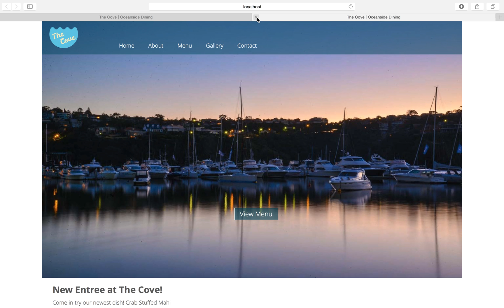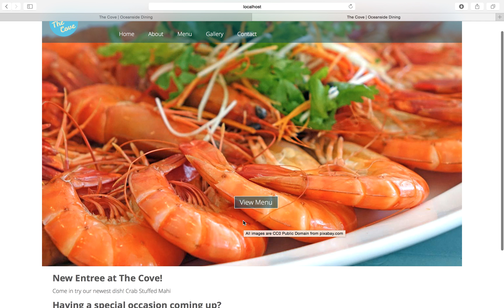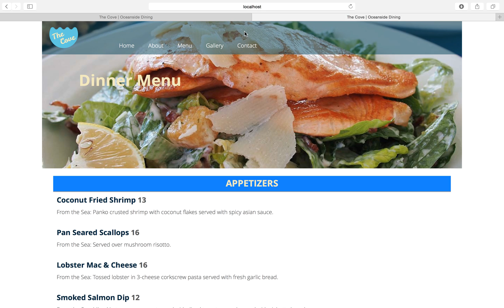Python Dynamic Website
Created a dynamic website using python with a MVC structure.